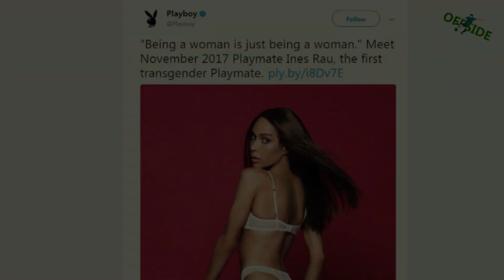KYLIAN MBAPPE DATING TRANS MODEL INES RAU OR ROSE BERTRAM?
IS KYLIAN MBAPPE DATING TRANS MODEL INES RAU OR BELGIAN ROSE BERTRAM?

If you like soccer, you've probably heard of Kylian Mbappé - and if you haven't, where have you been?!

This soccer player is popular for being one of the most intriguing players in the world right now. First and foremost, let's talk about his pitching abilities. Mbappé is a lightning-fast dribbler who can dribble past defenders like they're standing still. And when given the opportunity to score, he doesn't miss it - he's a clinical finisher in front of the goal. But it's not simply his pace and goal-scoring ability that distinguishes him. Mbappé is also a team player, with excellent passing abilities and the ability to create opportunities for his teammates.

But,

If you're a Kylian Mbappé fan, you've probably heard some buzz about his relationship with Ines Rau recently. But don't worry if you haven't - we've got you covered. Stay with OFFSIDE to find out more.